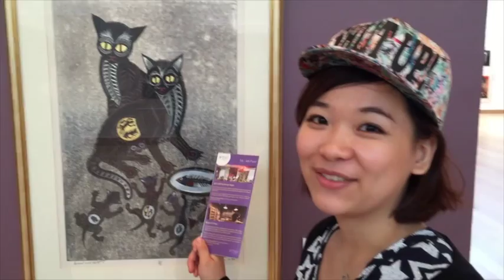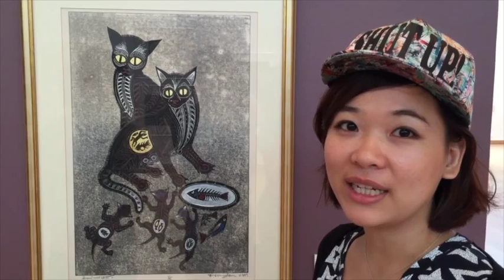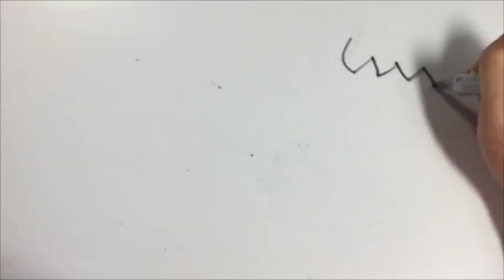Visit Siam art gallery in Bangkok, Custard Bread (Elie #27) - Elieoops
Visit Siam Art Gallery in Bangkok, Custard Bread (Elie #27)
Siam Art Gallery , MBK CENTER , EM Quatier
Bangkok Thailand

Today, I go to visit MBK shopping center and Siam Museum art gallery. These place is really easy to visit if you live in Bangkok. These two place is connect to the BTS skytrain. The station is name "The National Stadium". In the beginning I have a breakfast in Mbk. The shop sell toast with custard on the top. the toast are really nice and sweet. Then I visit the art gallery. Inside there is an exhibition of king daughter art project. Many pictures are huge , detailed and beautiful. Some of the area I cannot take a picture and film some video. Actually this place is really big an contain a lot of masterpieces of famous artist.

バンコクのサイアム·アート·ギャラリーを訪れ、カスタードパン（エリー＃ 27 ）
サイアム·アート·ギャラリー、 MBKセンター、 EM Quatier
バンコクタイ

今日、私はMBKショッピングセンター、サイアム博物館アートギャラリーを訪問することを行きます。これらの場所は、あなたがバンコクに住んでいれば訪れることは本当に簡単です。これら二つの場所は、 BTSスカイトレインに接続しています。ステーションは「国立競技場」の名前です。初めに私はMBKで朝食を持っています。上にカスタードと店売りトースト。トーストは本当に素晴らしく、甘いです。それから私は、アートギャラリーをご覧ください。内部の王の娘アートプロジェクトの展覧会があります。多くの写真は、巨大な詳細で美しいです。地域の中には、私は写真を撮ると、いくつかのビデオを撮影することはできません。実はこの場所は本当に大きいですAN有名な芸術家の傑作を多く含みます。

Funny Video, Cute Animal and Amazing Magic Trick
Ultimate collection for making you Relaxed and Enjoyed
with your precious break time.

Free funny pics for share !!

Created By
Supakorn & Pin-Chen